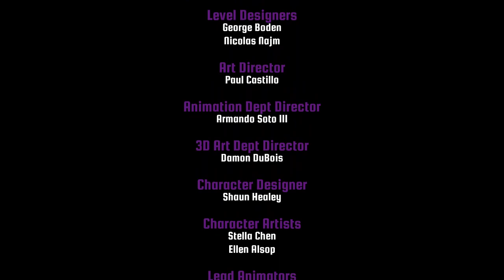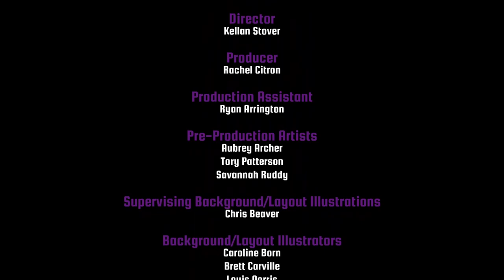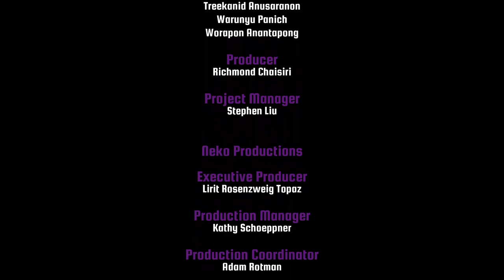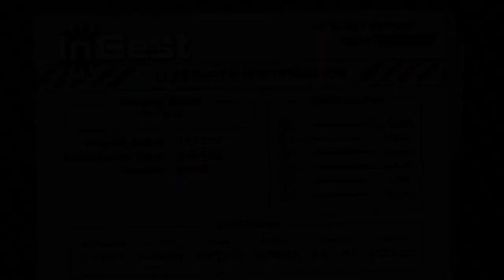Spidersaurs | Full Game Playthrough (No Commentary) (Both Characters)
00:00 Story playthrough with Victoria
01:25:13 Arcade mode with Adrian

The nightmarish dinosaur-spider hybrids known as Spidersaurs have run amok! Armed with an arsenal of awesome weapons, it's up to you (and a friend in co-op mode) to shoot your way through six levels of ferocious run-’n’-gun mayhem and send these mutant monstrosities back to the stone age.